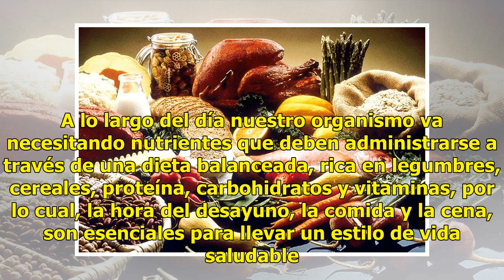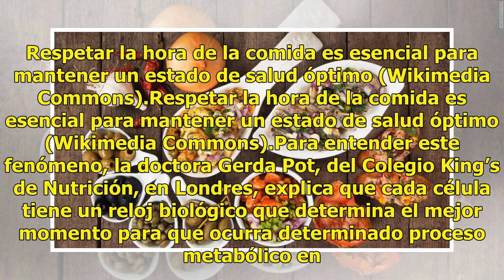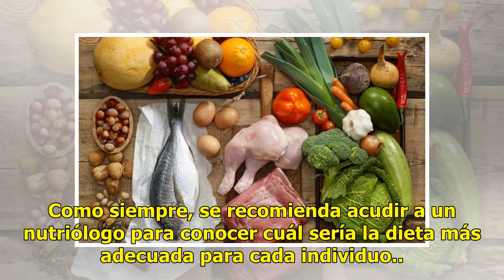¿Qué tanto afecta nuestro peso la hora a la que comemos?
¿Qué tanto afecta nuestro peso la hora a la que comemos? Un grupo de expertos explica la importancia de respetar nuestros horarios de comida. Lee también: Mujer desarrolla una app que le lleva sobras de comida a los más necesitadosLa mayoría de los nutriólogos coincide en la importancia de respetar ...